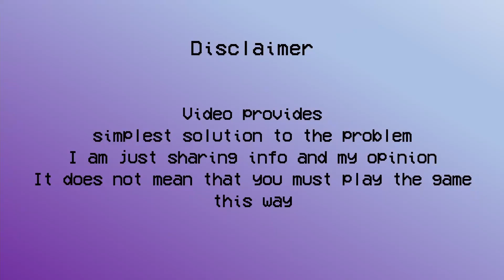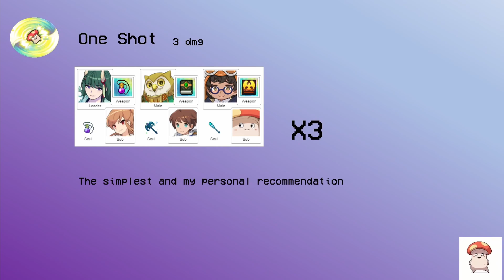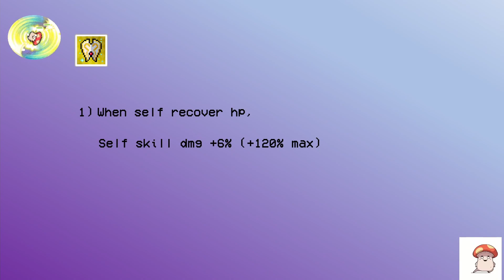Lightcrest Serpent Guide (Light Dragon Ilme Taray) [One Shot Recommendation] | World Flipper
I will try my best to answer it.
TQ.

(error might show up, but just wait for a while)

00:00 Intro
00:10 Basic
00:39 Team Recommendations
00:55 One Shot
01:13 One Shot Gameplay
02:18 Event Weapons
03:00 Event Shop